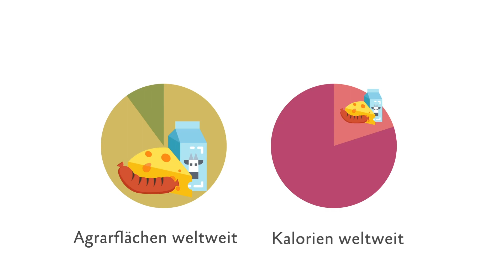Klimakiller Tierindustrie? Warum Tierprodukte so viele Treibhausgase produzieren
Tierprodukte haben eine schlechte CO2-Bilanz. Doch warum produzieren sie so viele Treibhausgase? Und was kann jede:r Einzelne von uns gegen diesen Einfluss der Ernährung auf das Klima tun?

Quellen:
0:00-0:32
0:33-0:49
0:50-0:58:
0:59-1:05:
1:18-1:32:
1:42-1:55:
2:07-2:10
2:11-2:18:
2:21-2:26
2:31-2:42:
3:17-3:27: